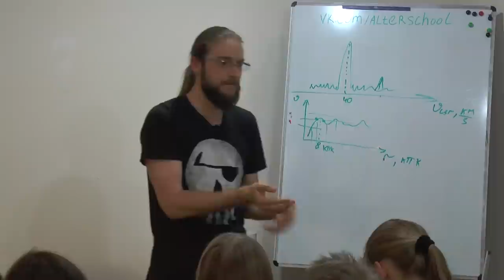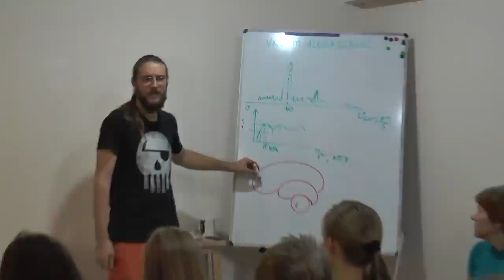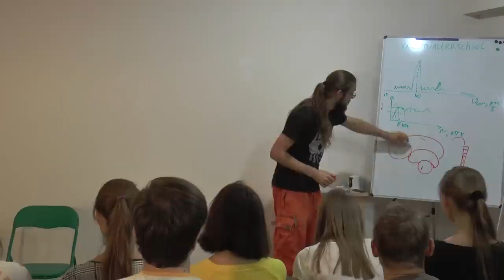15x4 - 15 минут об устройстве силы воли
"Я хочу поговорить о силе воли, о нашем механизме достижения целей. Можем ли мы управлять своими желаниями? Полезно ли ругать себя? Как страх и усталость влияют на наши решения?" - Александр Гапак

15х4 - это сообщество молодых ученых и фанатов науки.